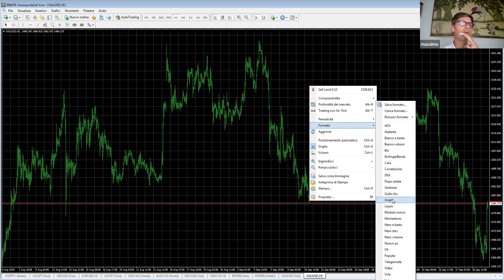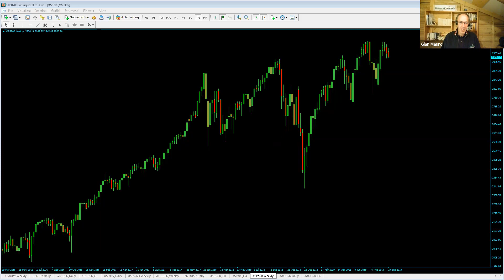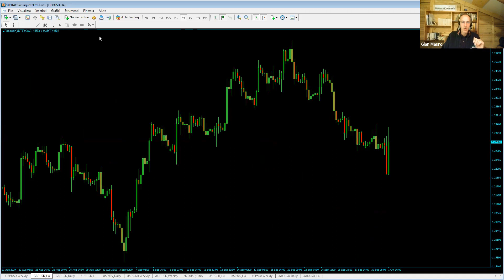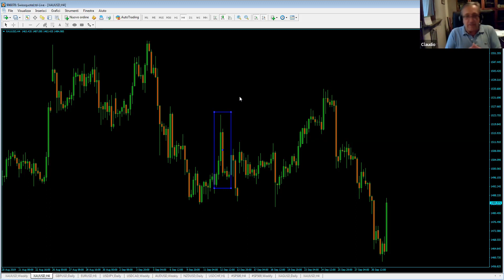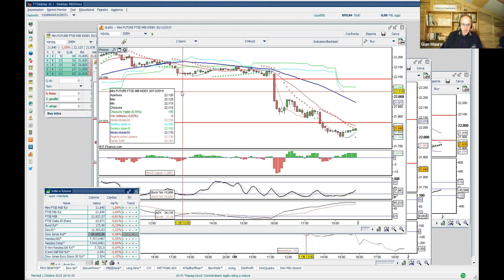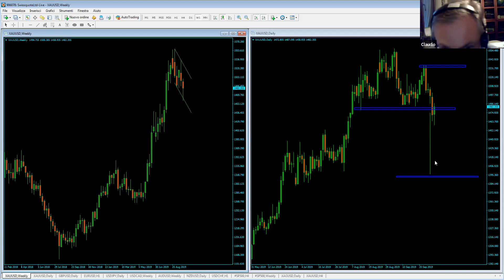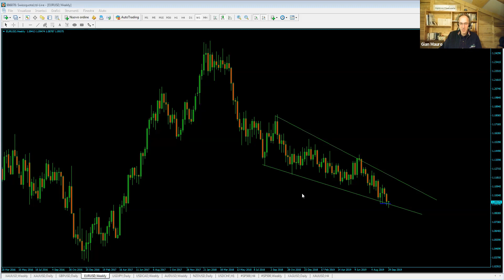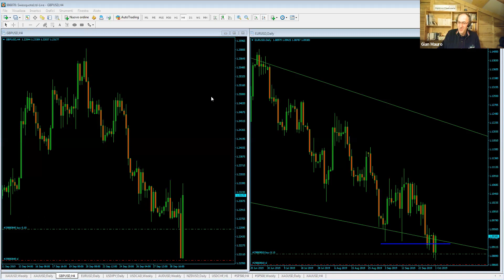Il TG di Sapienza Finanziaria - Puntata del 1 Ottobre 2019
Puntata del 1 Ottobre 2019 del TG di Sapienza Finanziaria

Per partecipare in diretta con Gianmauro, in sala webinar, entra da questo

-- Sapienza Finanziaria
La Scuola di Formazione per il Trading Professionale
Autori del libro: MISSIONE LIBERTÀ
Acquista la tua copia qui